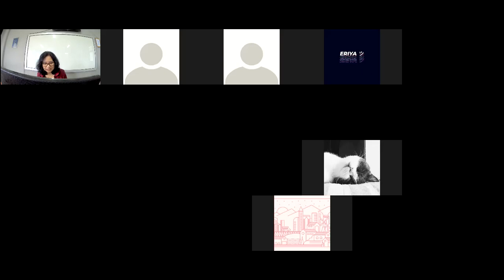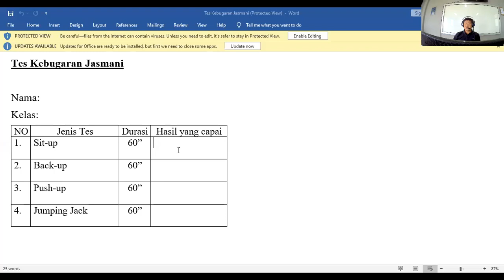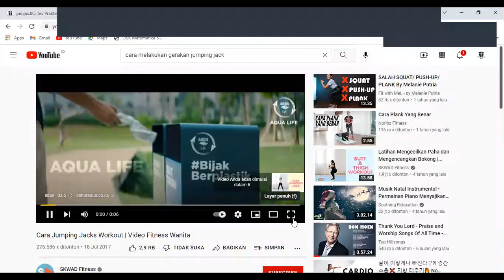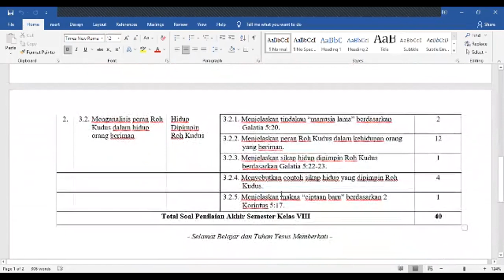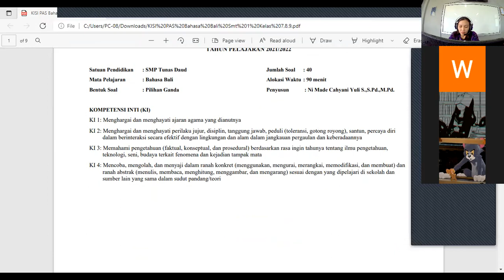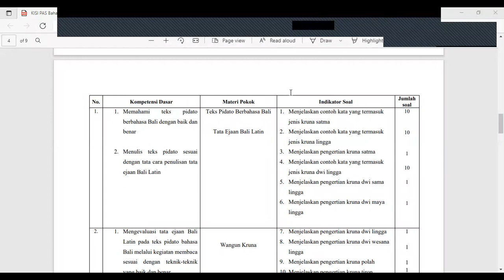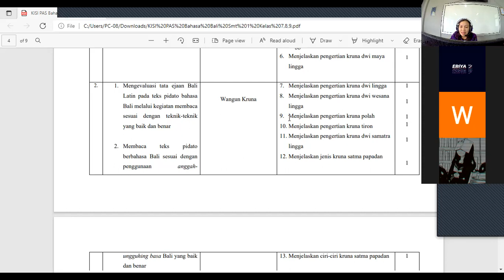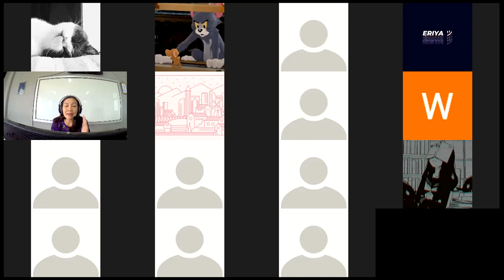SMP Tunas Daud Kelas 8C - 16 Nopember 2021/Selasa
Matematika
PJOK
PAK dan Budi Pekerti
Bahasa Bali